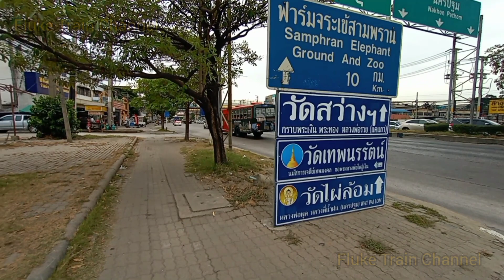รวมมิตรคลิปรถเมล์ ขสมก.เขต6 และ Thai Smile Bus วิ่งผ่านพุทธมณฑลสาย4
video by: fluke train channel